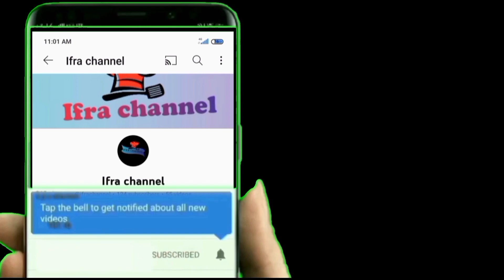உருளைக்கிழங்கு இருந்த இப்படி செய்யுங்க How do make potato masala recipe in tamil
Potato fry # masala recipe# potato masala#potato recipe